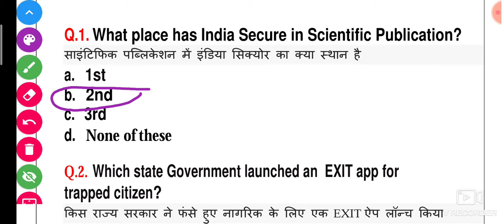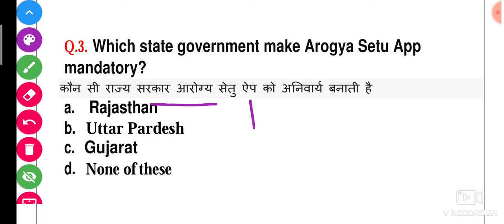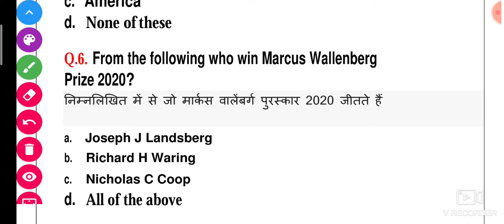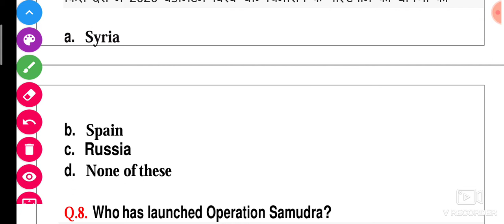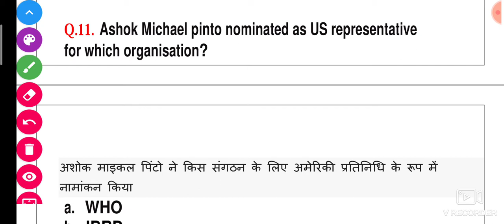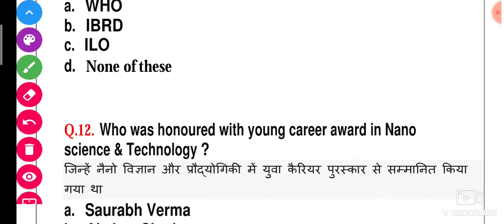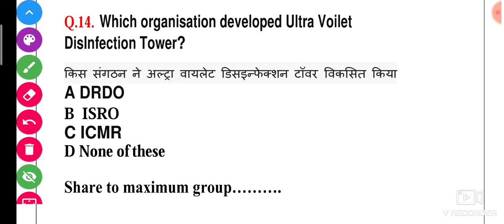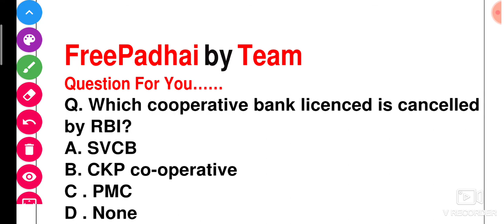FreePadhai#51 | 7 MAY 2020 Current affairs| Current affairs in Hindi| Daily current affairsIBANKISSC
May 2020 Current Affairs.
In this video I describe about the

FREE PADHAI
freepadhai